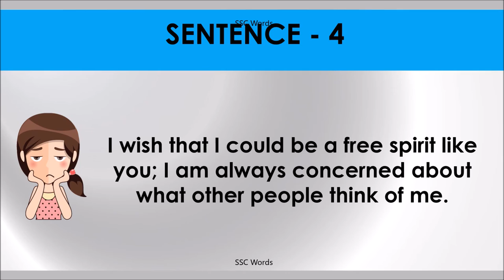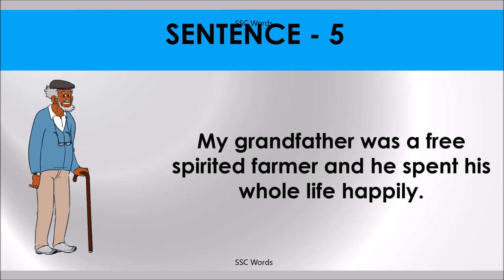FREE SPIRIT Idiom 206 # Meaning and five sentences # SSC Words